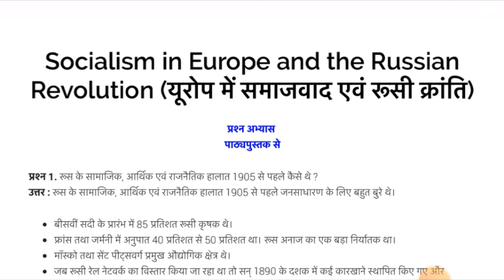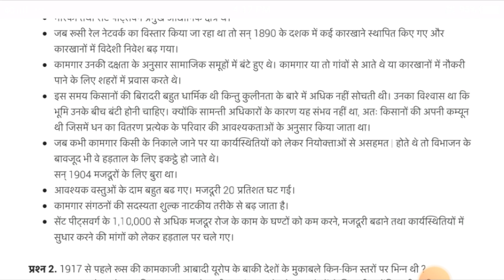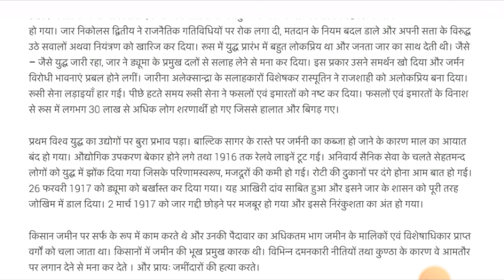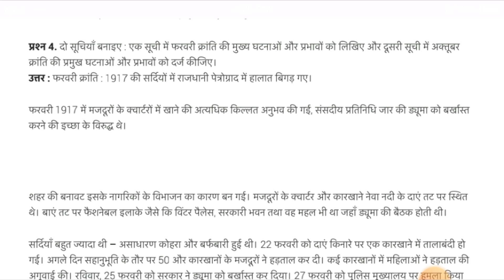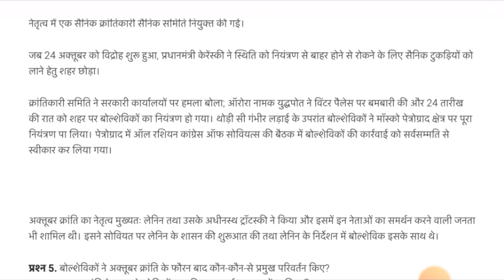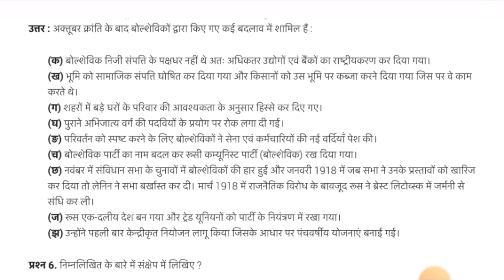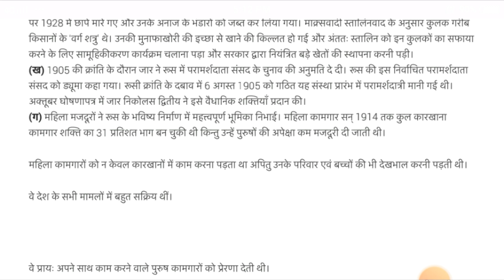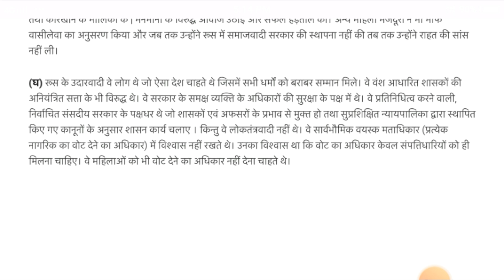class 9th सामाजिक विज्ञान chapter 1st socialism in Europe and the russian Revolution | यूरोप में समा